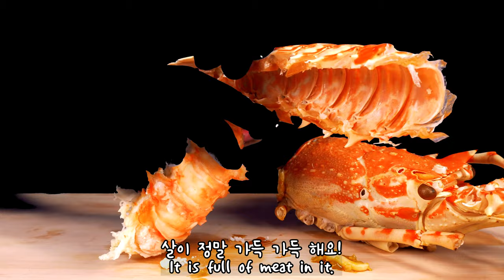[4K] SUPER GIANT CRAYFISH MUKBANG [ASMR EATING VIDEO]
I prepared Crayfish today!👍
It looks like a lobster!😆
I was surprised by the size.
He had a really happy meal today!😍

Thank you very much today!
Let's meet again next time!😍